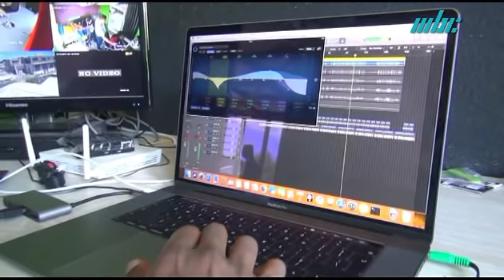Lavi Zoli En XXl - Wendy Tanner